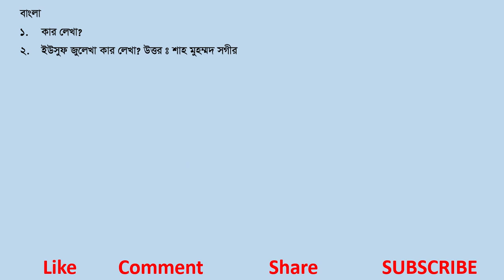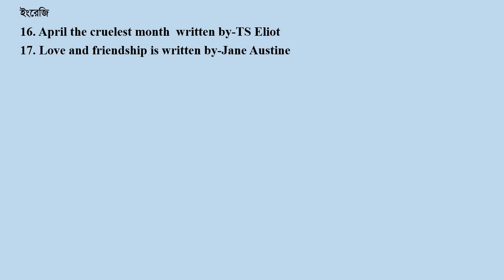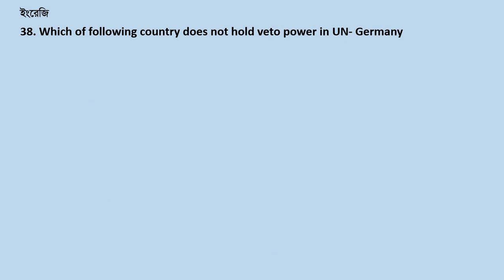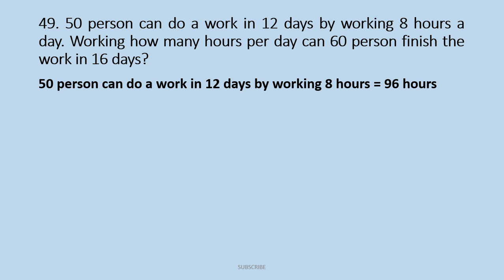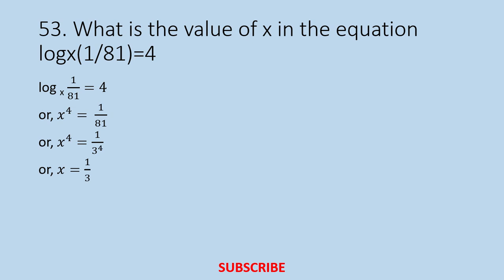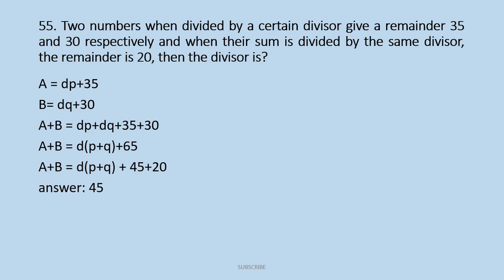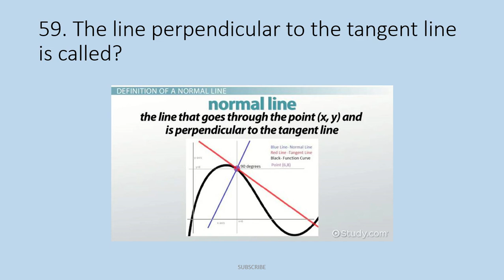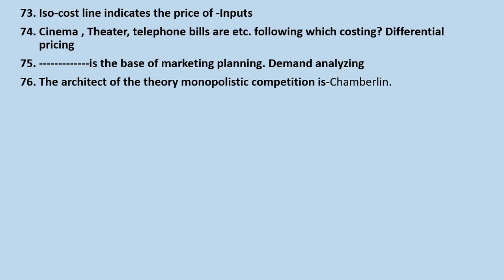BEPZA; Post Assistant Manager (IP/ES/CO/IR) MCQ Question Solution, Exam Date: 02-04-2021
46. If f(x)=10x then f-1(x) =?
47. Find the value of x if logx324=4
48. If x+y=3 and x= 2/y what is the value of x3+y3?
49. 50 person can do a work in 12 days by working 8 hours a day. Working how many hours per day can 60 person finish the work in 16 days?
50. What is the profit of Tk.650 in 6 years at the rate of profit Tk.7.5 percent per annum?
51. If a/b = 1/3, b/c = 2, c/d = 1/2, d/e = 3 and e/f = 1/4, then what is the value of abc/def ?
52. A school has only four classes having 10, 20, 30 and 40 students respectively with pass percentage of 20%, 30%, 60% and 100% respectively. Find the pass percentage of the entire School.
53. What is the value of x in the equation logx(1/81)=4
54. If a2+b2=5ab, then the value of a2/b2 + b2/a2 is
55. Two numbers when divided by a certain divisor give a remainder 35 and 30 respectively and when their sum is divided by the same divisor, the remainder is 20, then the divisor is?
56. Two dice are thrown simultaneously. What is the probability of getting the sum of the face number is odd?
57. If the square of the sum of two number is equal to 4 times of their product. Then the ratio of these number is?
58. If the land of an isosceles triangle is 16m and the other two sides are 10m each, what is the area of the triangle?
59. The line perpendicular to the tangent line is called?
60. If sin x = 3/4 then cos x =?